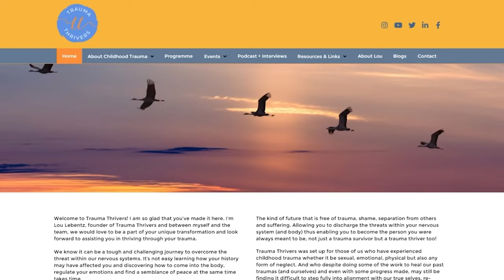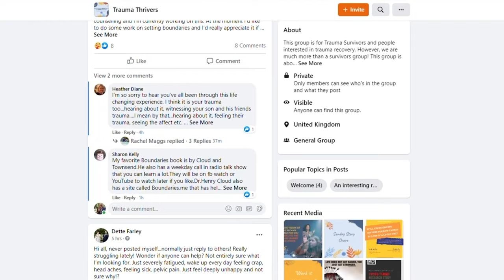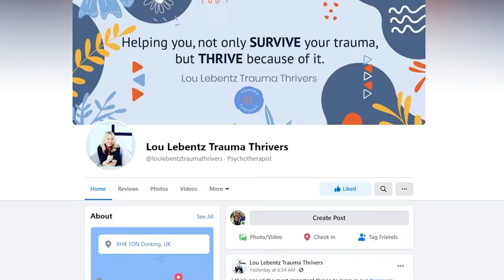Sandtray Therapy for Trauma: Interview with Marsha Bennett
Lou talks with counselor Marsha Bennett about Sandtray therapy for trauma, how accumulated distress feeds trauma, and how we can go about using the tools within us to process pain. Together they explore the importance of interrogating and managing the ways you process trauma - be it socially unacceptable or socially encouraged - to build a healthy relationship with your past.

This episode, and every episode of the Trauma Thrivers Podcast are available through Lou’s - as well as anywhere you listen to your podcasts.

For more Lou, follow Trauma Thrivers on Instagram, or join the Trauma Thrivers Facebook Group.